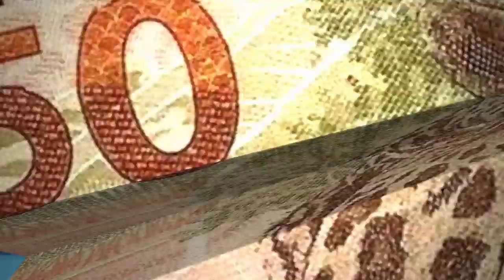SILVIO SANTOS SAFADÃO